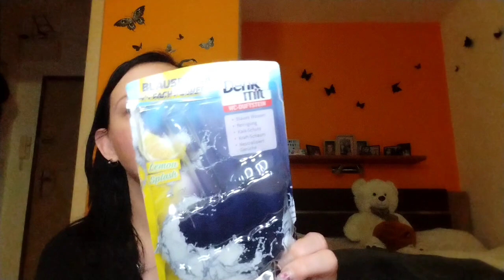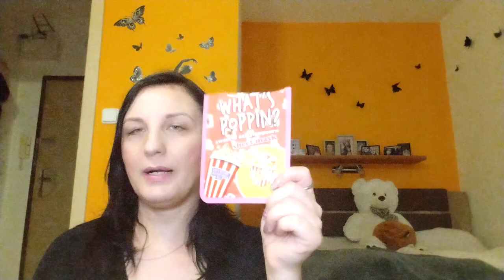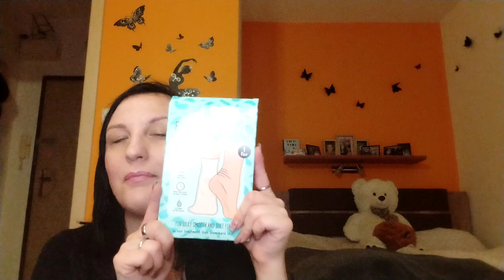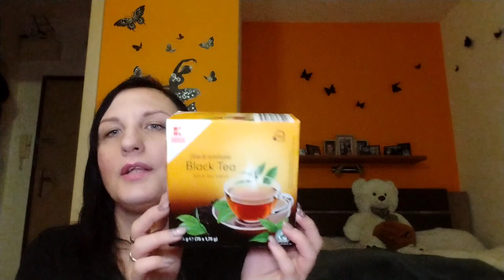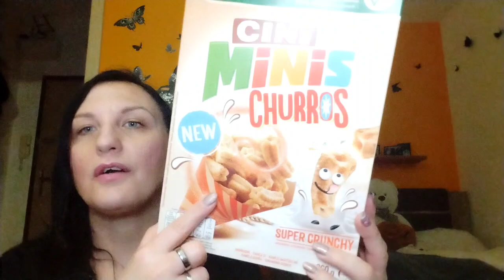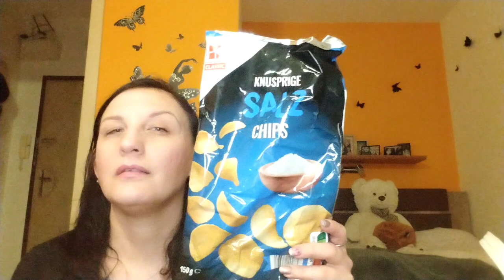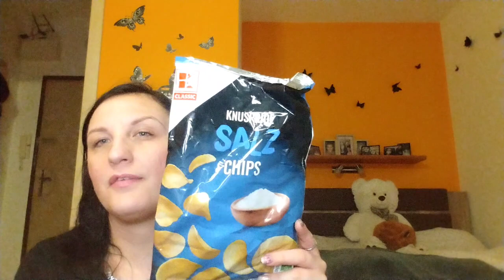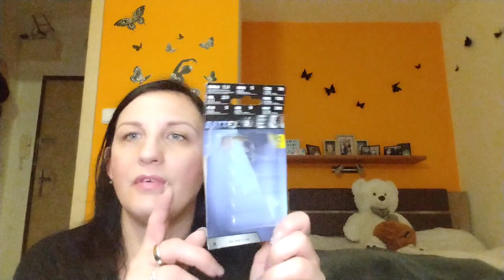Spotřebováno za Leden 🗑️🗑️🗑️